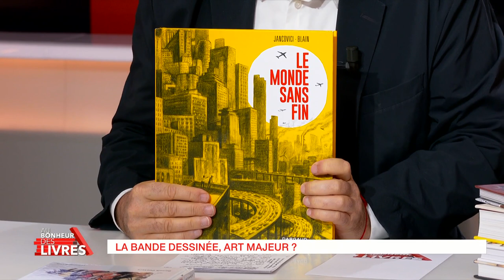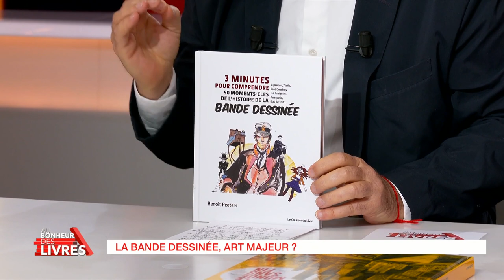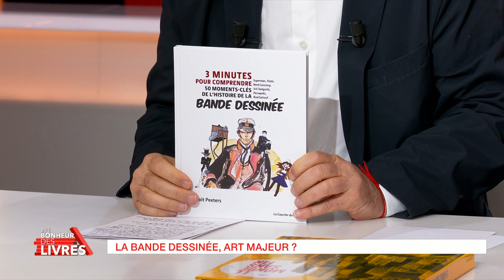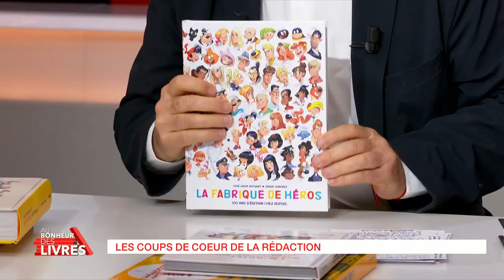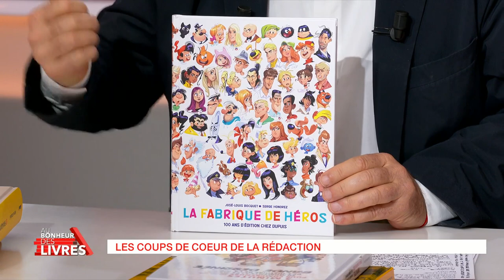Au bonheur des livres : La bande dessinée, art majeur ?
« Mon seul rival international, c’est Tintin » a dit le général de Gaulle en 1969. Est-elle une littérature de second rang ou a-t-elle gagné au fil des ans sa place parmi les arts majeurs ?

A l’heure du Festival d’Angoulême, Denis Olivennes reçoit deux invités, le grand spécialiste du 9e art, qui l’enseigne au Collège de France, Benoît Peeters, auteur de « 50 moments-clés de l'histoire de la bande dessinée » (Ed. Le Courrier du Livre) et le dessinateur Christophe Blain qui avec « Le monde sans fin » (Ed. Dargaud) écrit avec le spécialiste du climat Jean-Marc Jancovici, a publié un album vendu à plus de 700000 exemplaires

 Avec :
Christophe Blain : « Le monde sans fin » (Ed. Dargaud)

Benoît Peeters : « 50 moments-clés de l'histoire de la bande dessinée » (Ed. Le Courrier du Livre)

Bibliographie de l’émission :
« 50 moments-clés de l'histoire de la bande dessinée » de Benoît Peeters (Ed. Le Courrier du Livre)
« Le monde sans fin » de Christophe Blain (Ed. Dargaud)

« La Fabrique des Héros, 100 ans d’édition chez Dupuis » de José-Louis Bocquet et Serge Honorez – Ed. Dupuis 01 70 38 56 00)
« Et Franquin créa la gaffe » de Numa Sadoul – Ed Glénat
« Madones et putains » de Nine Antico – Ed Aire Libre
« Dostoïevski – le soleil Noir » de Chantal Van Den Heuvel et Henrik Rehr – Ed. Futuropolis